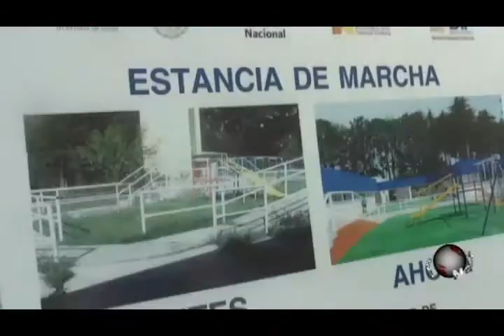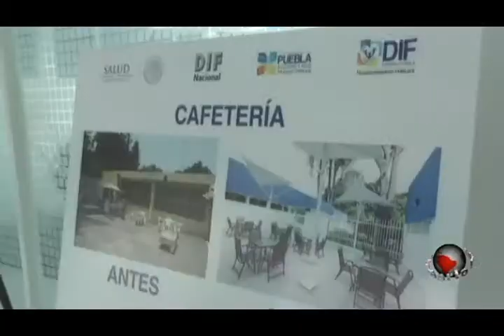Puntual TV [20140911] A 38 años de abandono, se logra rehabilitación del CREE